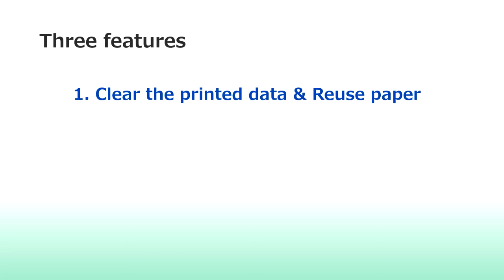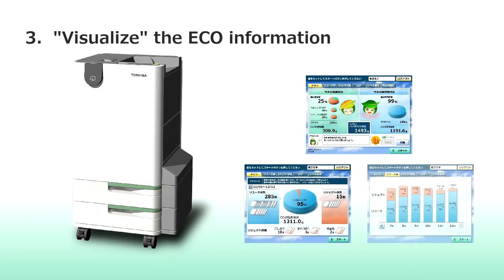Eco MFP Presentation Movie